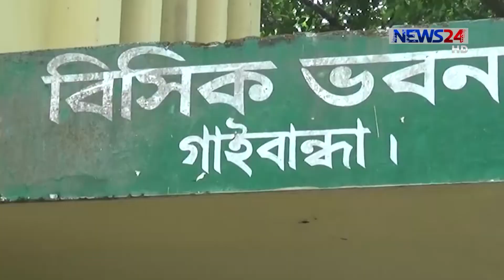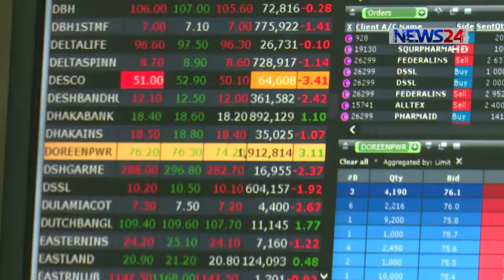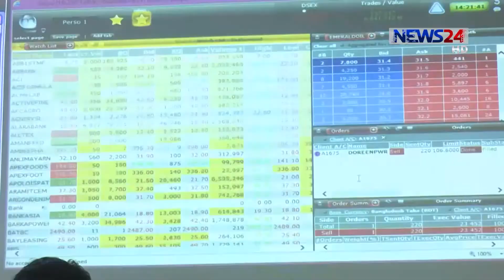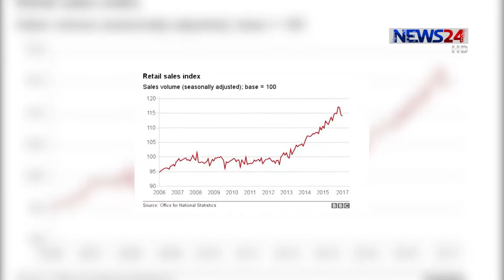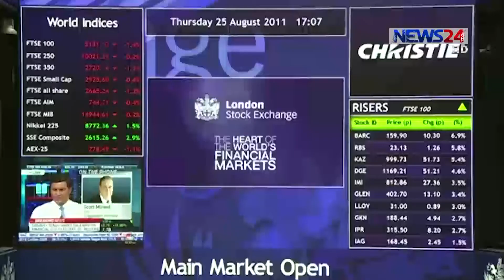NEWS24 বিজনেস at 11pm Business News on 4th April, 2017 on News24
11pm Business News on 4th April, 2017 on News24